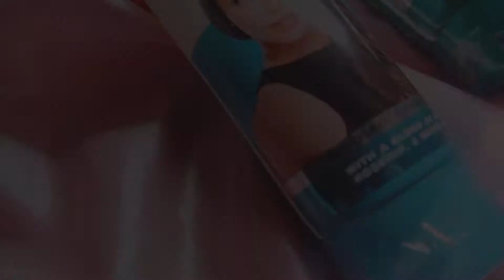CREAMSILK ULTIMATE REBORN CONDITIONER REVIEW (RebornToBeGreater) | Philippines | steffiray🥭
Hey there! Just wanted to share the conditioner that I've been using for the past week ~ the classic conditioner is now even better! ❤️

Cream Silk is the all time conditioner every Filipina grew up with. I used to use this during my High School and College days and being able to try these reformulated one, brings back a nostalgic feel in me.

I am so far enjoying what it does to my hair so I will continue to use it. Definitely a recommended product! ✨

Love,
Your Ilocana Unnie ~ Steffi Ray❤️